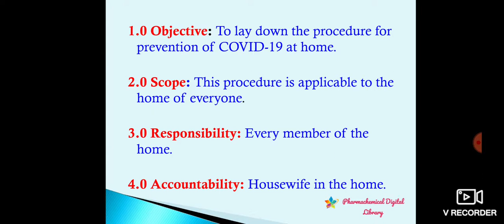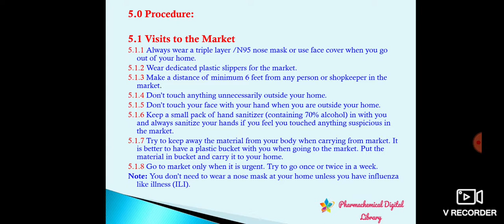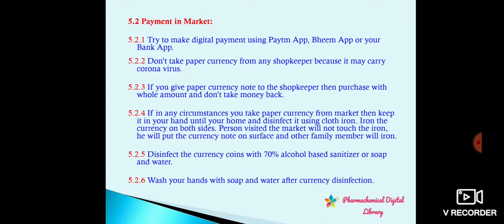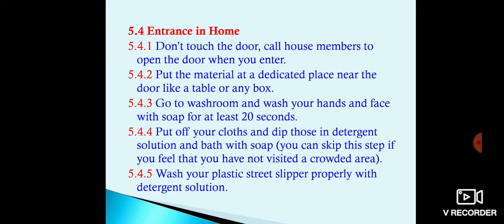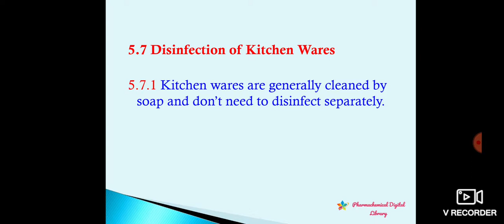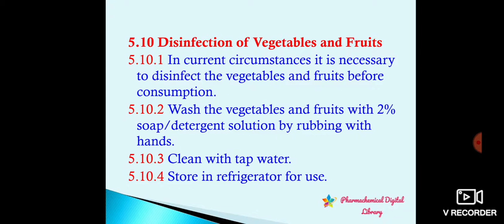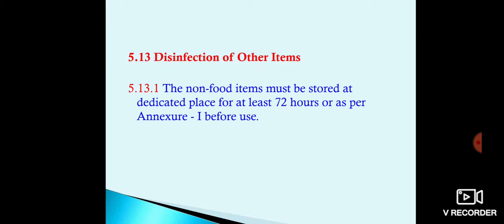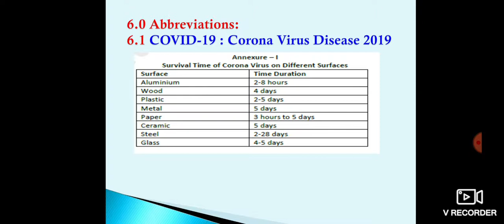SOP for COVID-19 for Home| prevention of COVID-19 at Home |HOW TO PREVENT CORONA VIRUS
hemical
quality control interview questions and answers in pharma
qc chemist interview questions and answers pdf
all interview questions and answers analytical chemistry pdf
pharma qms interview questions and answers
pharma quality control interview questions and answers pdf download
quality assurance interview questions in pharma industry
pharma interview questions
validation in pharma interview question

pharma interview questions

pharmachemical
quality assurance interview questions in pharma industry for freshers
ipqa interview questions in pharma pdf
pharmaceutical production interview questions and answers pdf
granulation interview questions
What questions are asked in a QA interview?
What is QA in pharma interview?
How can I prepare for Pharma interview?
How do I pass a QA interview?
How do I prepare for a chemist interview?
How do you prepare for a Quality Control interview?
What are the questions asked in interview for Quality Engineer?
What are the interview questions for quality assurance